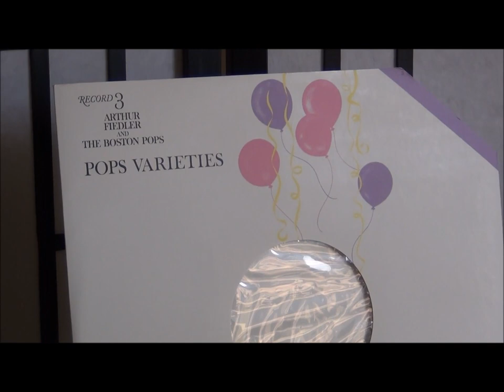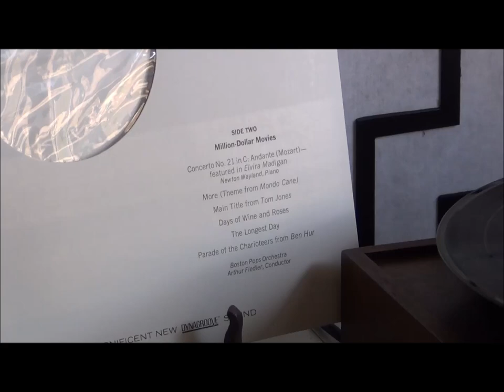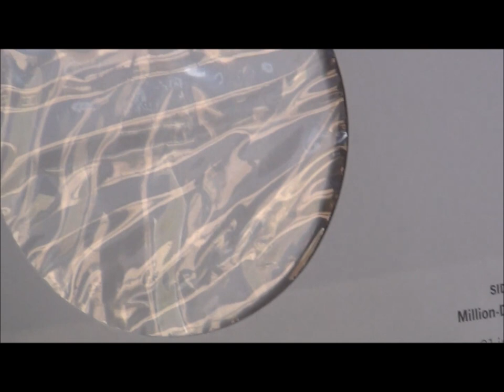The Yellow Submarine by Arthur Fiedler and Boston Pops Orchestra